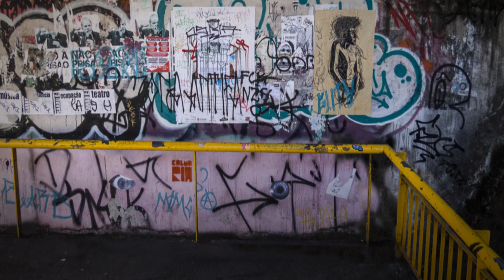Vida nas Ruas - Miguel Aun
Vida nas Ruas é uma série da Rede Minas em parceria com a Universidade Federal de Minas Gerais sobre a vida das pessoas em situação de rua.